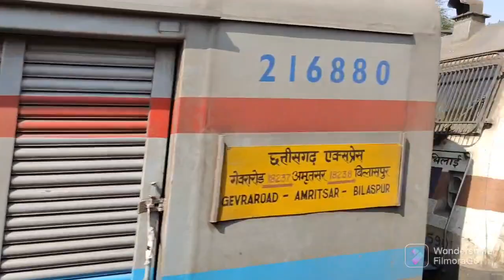Bhilai Power House To Bilaspur 18240